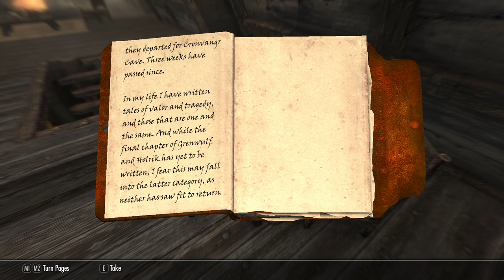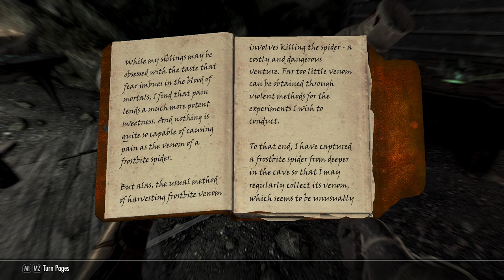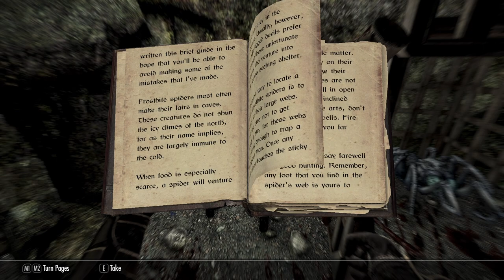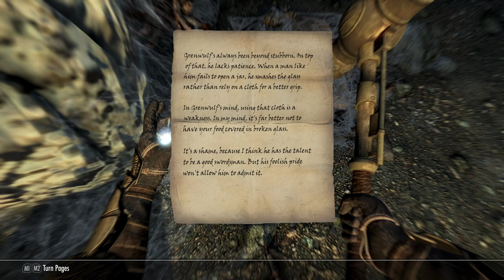We Battle a Web Mother Spider - Let's Play Skyrim (Survival, Legendary) #383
A speedy delivery to Solitude!
A peek into Adonato Leotelli's journal!
Will Grenwulf and Holrik live to see another day?!

Mod list:
SkyUI
SkyUI AIO Survival (SAS) SE CCSM
Customizable Camera